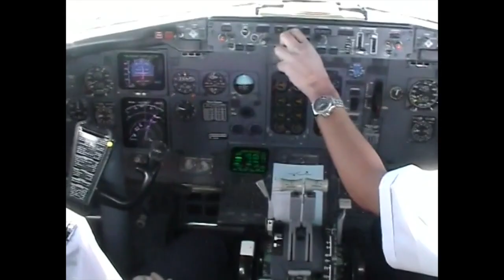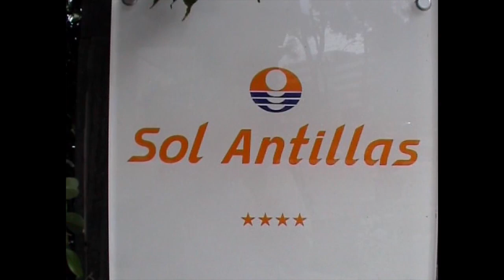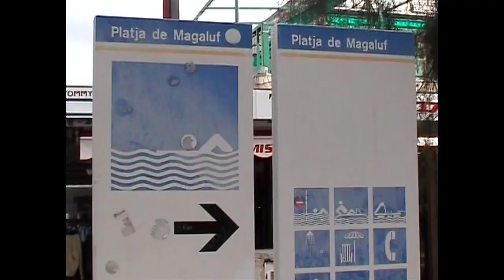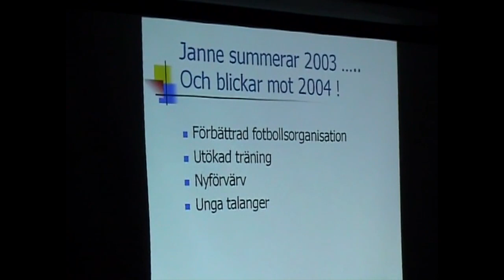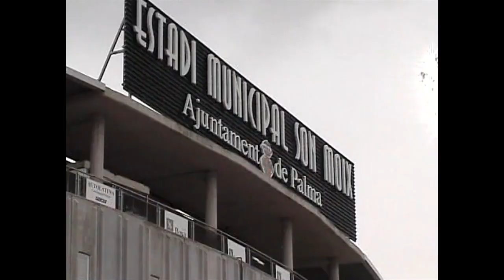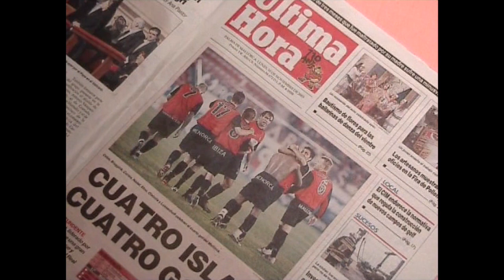BoIS-sponsorer på Mallorca 2003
Nostalgi och BoIS i en och samma förpackning signerad Sven Pettersson som tillsammans med kollegan Per Persson på Haldex var med på Landskrona BoIS konferensresa till Mallorca 2003. Mycket nöje!